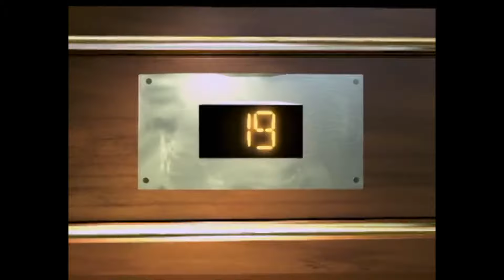What's WRONG with Zack and Cody Season 1?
For more 2000s content -  @Johnny2000s

Step into the nostalgia of early 2000s Disney Channel as we take a deep dive into the first season of The Suite Life of Zack & Cody! Relive the iconic moments, laugh-out-loud episodes, and unforgettable characters that made this show a standout hit. We’ll break down how Zack and Cody’s mischief brought the Tipton Hotel to life, uncover behind-the-scenes secrets, and explore why The Suite Life remains a fan favorite today. From hilarious pranks to heartwarming family moments, this retrospective will remind you why Zack and Cody’s wild adventures became must-watch TV. Perfect for Disney fans, 2000s kids, and anyone who loves classic sitcoms—don’t miss out on revisiting this pop culture gem!

Suite Life of Zack and Cody
Zack and Cody
Disney Channel
Disney Channel shows
2000s TV shows
Disney nostalgia
Suite Life retrospective
Cole Sprouse
Dylan Sprouse
Mr. Moseby
Tipton Hotel
Maddie Fitzpatrick
London Tipton
Brenda Song
Ashley Tisdale
Suite Life season 1
Disney Channel sitcoms
Classic Disney Channel
Disney Channel stars
Disney Channel throwback
2000s kids shows
Early 2000s TV
Suite Life behind the scenes
Zack and Cody moments
Childhood TV shows
Teen sitcoms
Suite Life analysis
Iconic Disney Channel moments
Suite Life funny moments
Zack and Cody funny scenes
Disney Channel favorites
Zack and Cody twins
Disney Channel classics
Suite Life review
Suite Life fan theories
Disney Channel 2000s
Suite Life legacy
Zack and Cody adventures
Suite Life best episodes
Suite Life season 1 episodes
Suite Life comedy
Suite Life Easter eggs
Disney Channel series
Best of Zack and Cody
Suite Life moments
Suite Life trivia
Suite Life of Zack and Cody hotel
Zack and Cody hotel pranks
Classic Disney TV shows